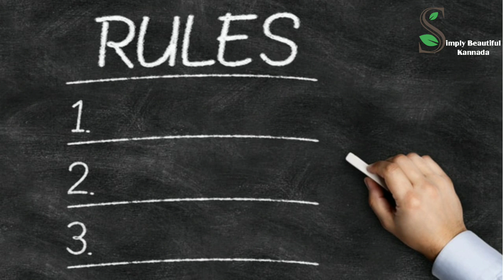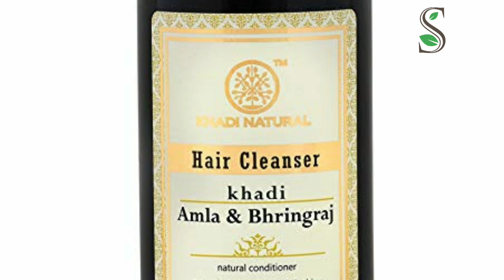ಈ ಪ್ರಾಡಕ್ಟ್ಸ್ ಉಪಯೋಗಿಸುವ ಮುನ್ನ ಈ ವಿಡಿಯೋ ಸಂಪೂರ್ಣವಾಗಿ ನೋಡಿ | Must Watch before Using This Products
Hi Everyone,